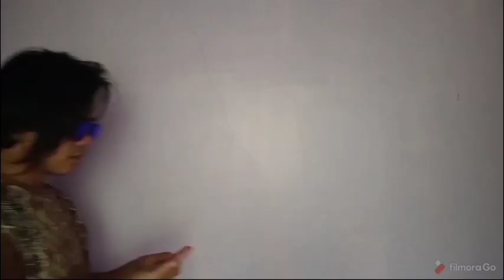K-POP IDOLS REACTS TO WONHO BODY REACTION | RON REACTS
Hi guys, I know that we missed Wonho during our previous Monsta X guide and so I wanted to make up on doing a separate video reaction. Hope you'll join me. Let's Go.

Any concerns? Message thru:
Camera: Vivo S1 and IPhone 8
Edit: Vivo S1 and Filmorago
Thumbnail: Pizap App